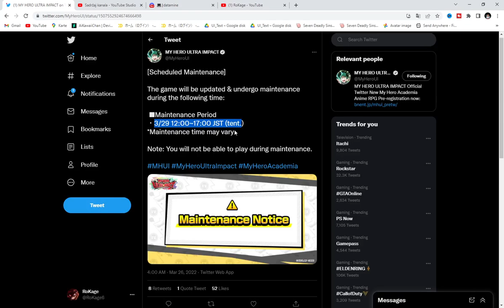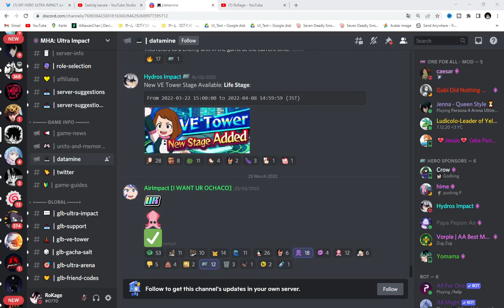*NEW* MAINTENANCE!!! NEW UR IN 2 DAYS WITH EVENT (My Hero Academia: Ultra Impact)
**More Ultra Impact Videos**

Global Players DONT Do These MISTAKES!! Start Your Account Like a PRO My Hero Academia: Ultra Impact

EPIC GAME!

MHA

Title: *NEW* MAINTENANCE!!! NEW UR IN 2 DAYS WITH EVENT (My Hero Academia: Ultra Impact)